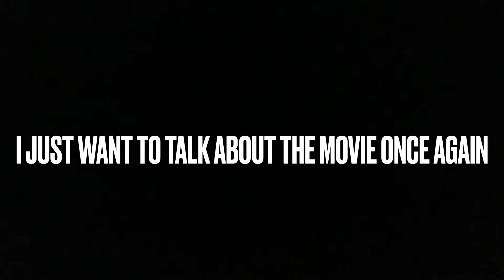It’s Not A Hint, But The Thought Gets Me Hyped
So some may be confused as to what this video means, and to summarise, paramount movies made a video to promote a new paw patrol dvd that is full of rubble rescues and it was posted on the paramount movies channel, which I don’t really understand and at first I thought it was hinting that something could be appearing soon for the movie, but unfortunately it wasn’t, but still the idea of something paw patrol related being on a paramount yt channel got me hyped but I was wrong unfortunately, but the fact remains is, we might not be too far off a leak, and we are only 7 months away, tomorrow in 7 months (by the time this video is uploaded). And also, once each month I will be giving an update on how long it is to go, and hopefully by the time February ends we will have something, even a tweet with a new image of one of the pups would be enough, or one of the new ones.